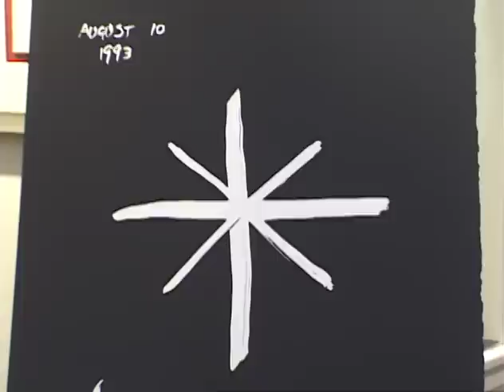Kurt Vonnegut shows and discusses his artwork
I was lucky enough to get this interview with literary icon Kurt Vonnegut while researching writer-artists for my book, The Writer's Brush: Paintings, Drawings, and Sculpture by Writers.  Shot the morning of October 6, 2000, at Vonnegut's exhibition at the Michelson Gallery in Northampton, Massachusetts. Vonnegut talks about his paintings, about his process, about the   difference between writing and making visual art, and about whatever he feels like. The late great documentarian, Roberto Guerra was behind the camera.